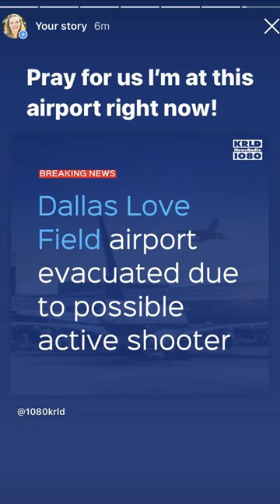Dhar Mann Actress trapped at airport with active shooter | Katherine Norland